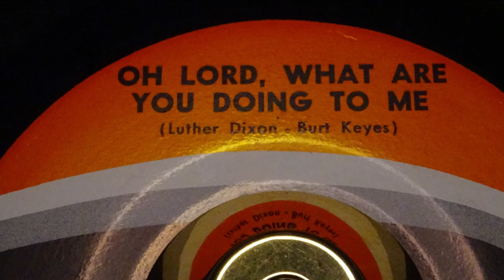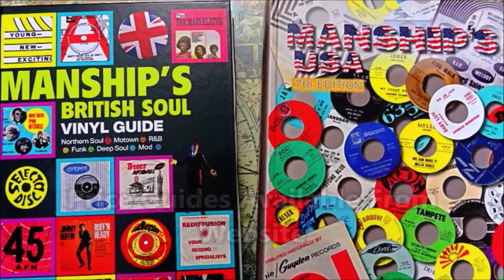Big Maybelle - Oh Lord What Are You Doing To Me - SCEPTER